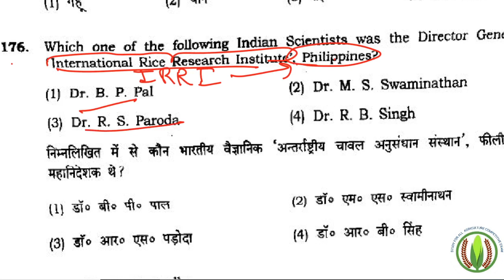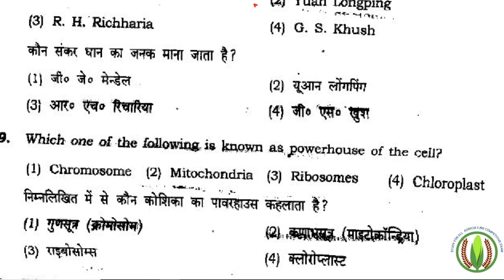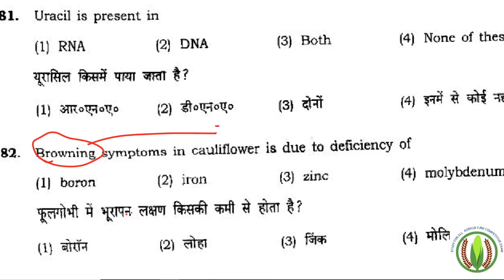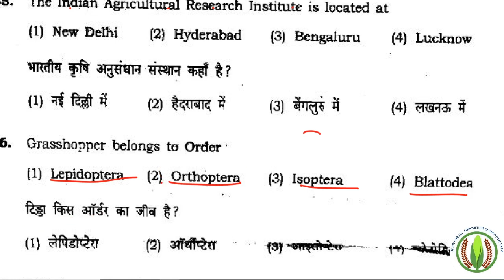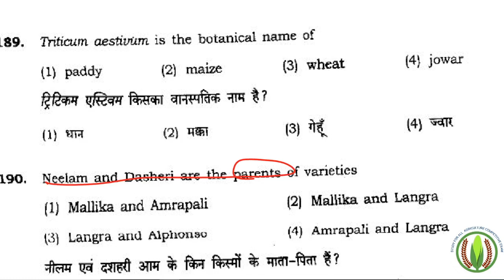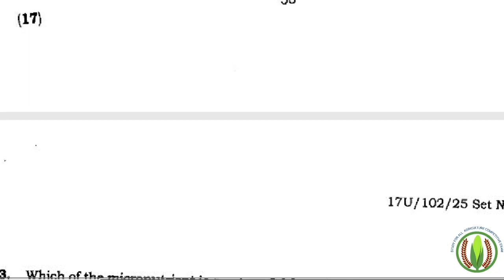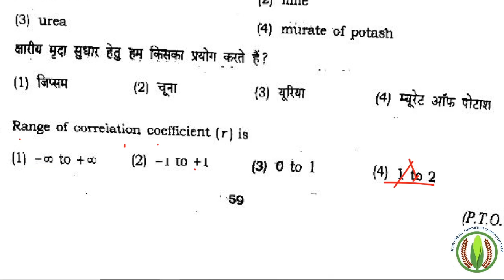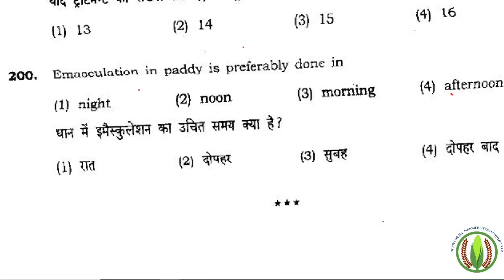BHU BSc Agriculture entrance exam 2017 solved paper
bhu Bsc Ag Entrance Exam 2017 solved paper important for BHU ICAR others entrance exam